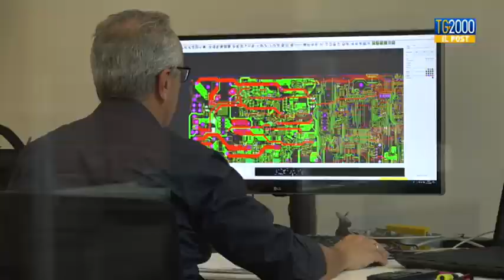“Capitale umano”. Coniugare utili e carità: l’esempio della Faac di Bologna, gestita dalla diocesi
Nel TGPost, Vito D’Ettorre ci porta a Bologna per raccontarci l’esperienza della Faac, una delle aziende emiliane di grande spessore internazionale e con il maggiore fatturato. La sua gestione dal 2012 è stata affidata alla diocesi.